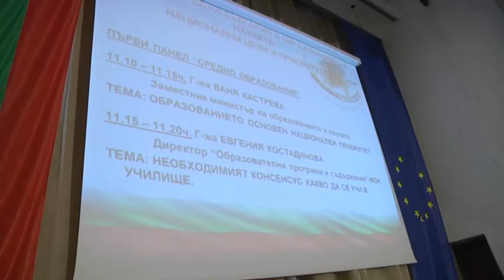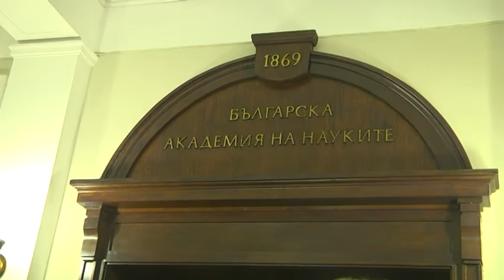Близнашки призова за национален консенсус за науката и образованието